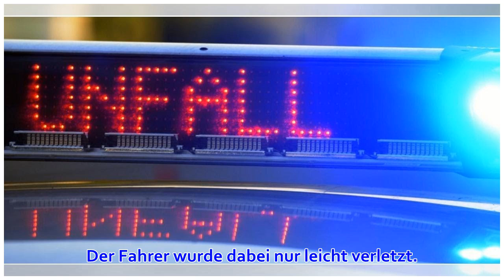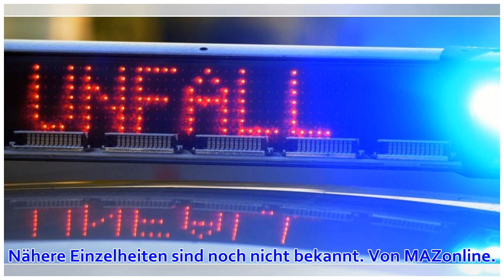B 96 bei Rangsdorf nach Unfall gesperrt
Nach einem schweren Lkw-Unfall auf der B 96 zwischen Rangsdorf und Groß Machnow ist die Bundesstraße derzeit gesperrt. Nach ersten Informationen ist dort am Freitagmorgen ein Lkw von der Fahrbahn abgekommen, gegen einen Baum geprallt und dann auf ein Feld ...